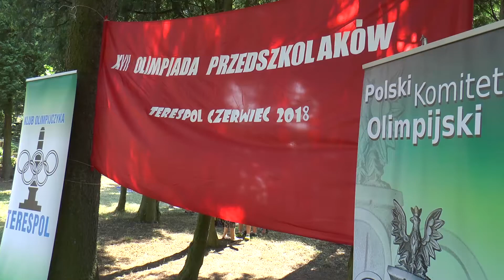Terespol: Niemal jak na igrzyskach… Olimpiada Przedszkolaków!!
Przepraszamy za usterki - awaria sprzętu...
Niemal jak na prawdziwych Igrzyskach Olimpijskich walczyły terespolskie przedszkolaki na zorganizowanej przez Klub Olimpijczyka XVII Olimpiadzie Przedszkolaka w dniu 19 czerwca 2018 r. Uroczyste otwarcie odbyło się z elementami ceremoniału olimpijskiego!